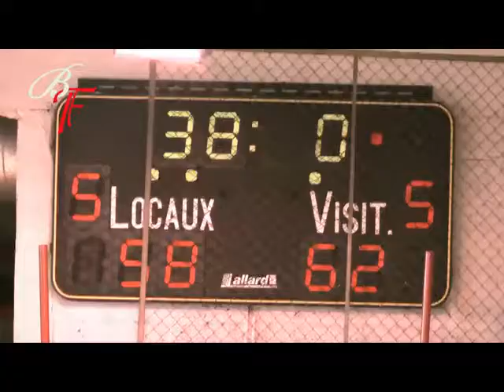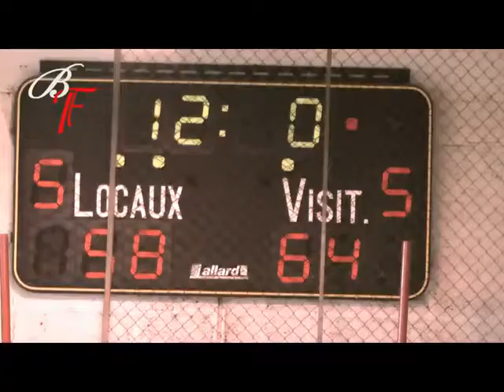TV - Spirou Monceau / Declercq Stortbeton Waregem 60-66